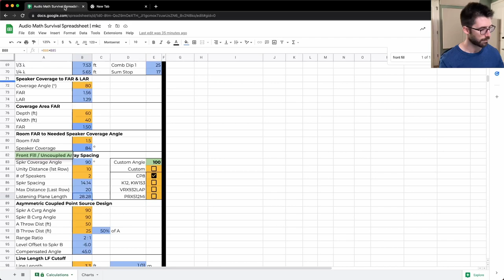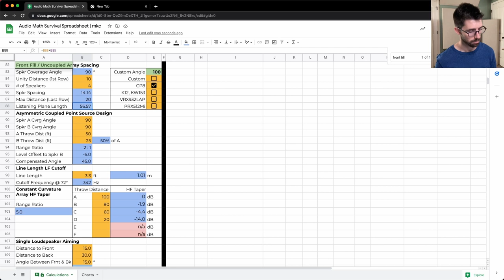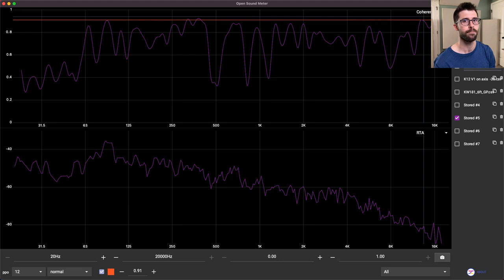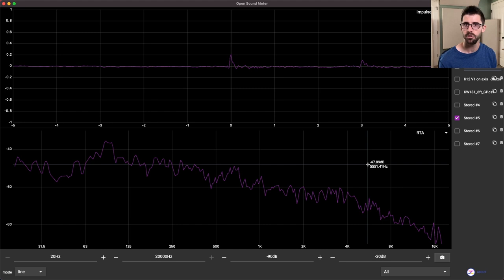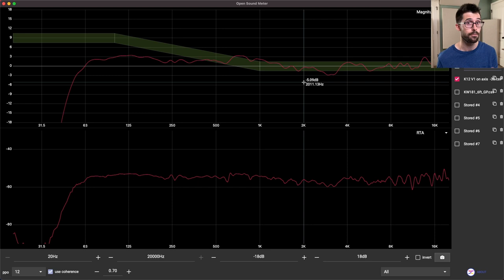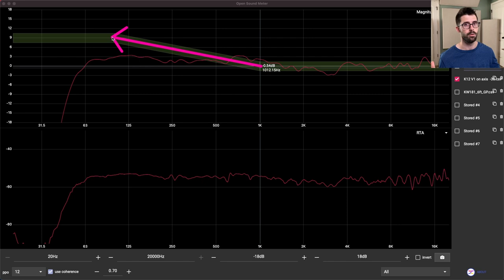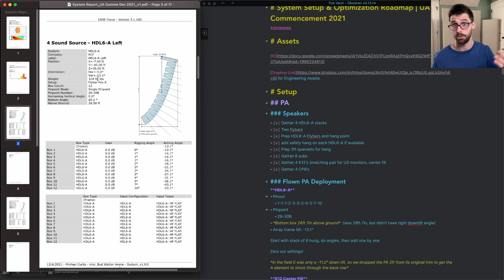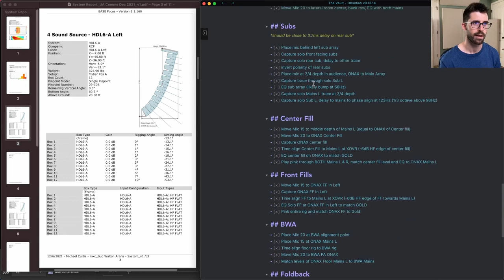How To NOT Tune A Sound System (Don't Make These Mistakes)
00:24 - Go Into A Show Without A Plan
04:53 - Relying Too Heavily On A Plan
07:40 - Blast Your Favorite And Hack Away With A Graphic EQ
10:05 - Using a SINGLE Channel RTA
13:30 - Over-indexing On Measurements From FOH
15:15 - Using Your Target Curve As Gospel
19:30 - Expecting EQ To Solve Your Problems

Everyone’s got their own secret sauce to optimizing and tuning a sound system. Reference tracks that reveal everything about a rig, super fancy measurement microphones, foolproof target curves.

The truth is none of these *tactics* work without understanding the underlying *principles* that make them work. Most engineers have ZERO plan when tuning a rig. Zero. They may have some of the right tools and software, but no proven system to make it work.

That was me several years ago - unknowingly making mistake after mistake on high level shows. Today I’m going to share with you 7 ways to NOT tune a sound system, key mistakes to avoid when you’re both planning a show and in the field setting it up and tuning.

We'll answer:

- Why EQ is your LEAST powerful tool in system optimization
- How to use your reference tracks the right way
- Why FOH isn’t the holy grail for analyzer measurements
- What target curve you should use (and when to ignore it)